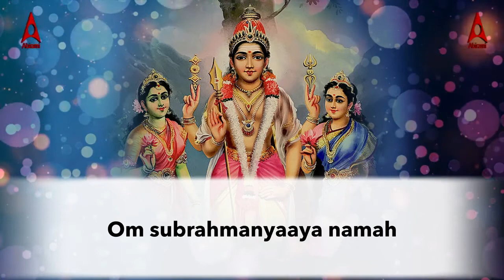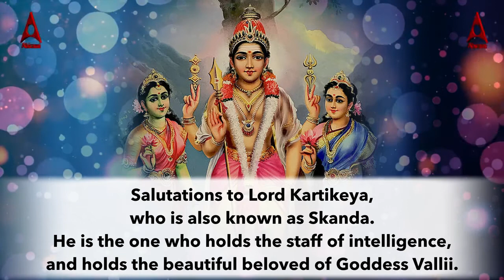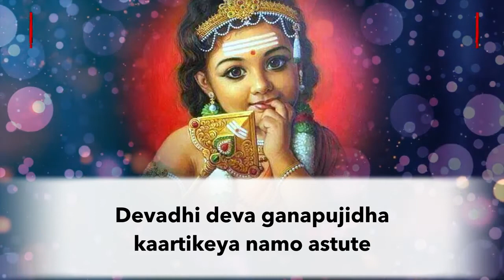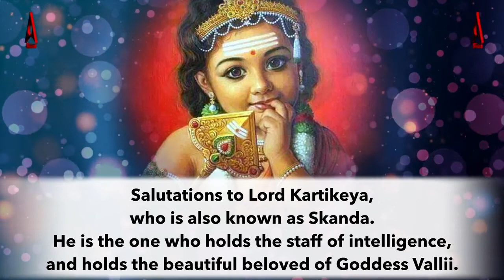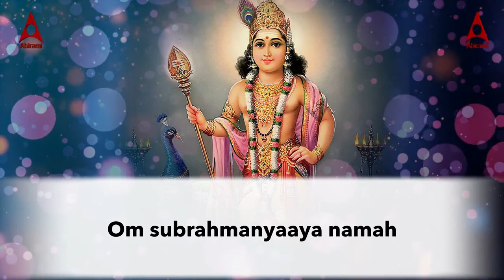Om Sharavana Bhavaya Namaha || Lyric Videos || Sanskrit Slokas || Hanuman Slokas || Daily Slokas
Album: Sacred Mantras Salutation To The God Vol - 3
Song: Om Sharavana Bhavaya Namaha
Singer:  Krishna
Lyrics: Traditional